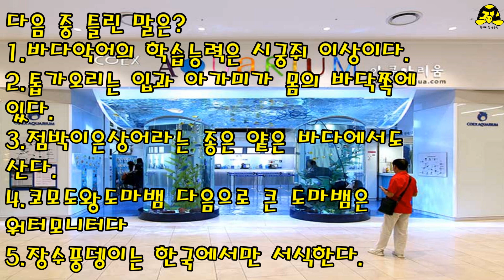코엑스아쿠아리움에 있었던 동물 TOP5